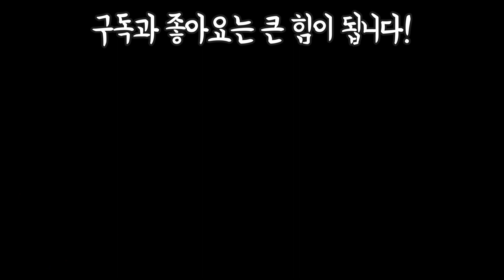9개월차 투싼 오너에게 물어 봤습니다 2019 투싼 페이스리프트 모던 1.6L 디젤 카터뷰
오늘은 친한 지인이 타고 다니는 2018 투싼 페이스리프트 디젤 차량을 타고선 인터뷰를 해봤습니다,  과연 무성한 소문처럼 그 값을 하는 차량인지, 실제 오너의 후기는 어떠한지 직접 들어보겠습니다!